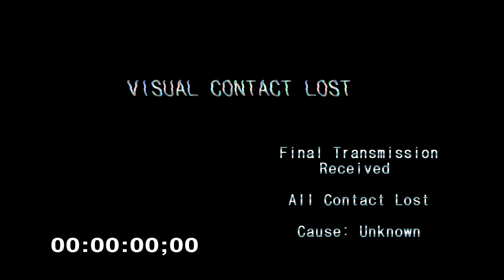Wouldn't It Be Nice if Everything was Meaningless? (Tennis with the Junkman)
Three weeks later, finally a tennis match with JunkmansDada. ROUND ONE! FIGHT!

This all-out star-studded special features such spectacular special guests as Scott Kellerman (on vocals), The Internet Archive, the Prelinger Archive, and the Public Domain  (on visuals), Johnny Weinstein (on backup vocals), The Vaguely Familiar Childhood Ghost (doing a special dance performance), and of course JunkmansDada (on visuals and providing music).

Then he poured the beer.